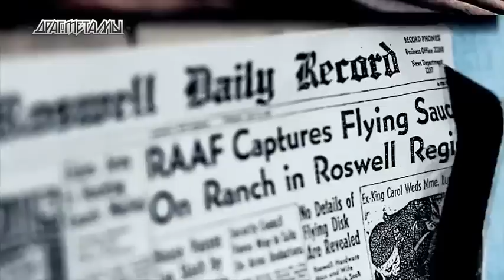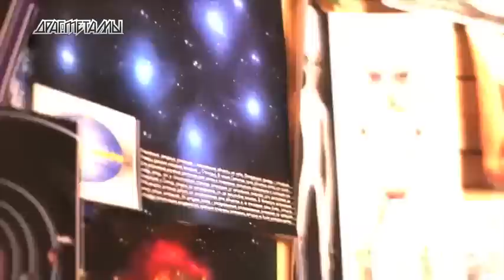Oblivion Machine - Surfacing (New Video Clip!)